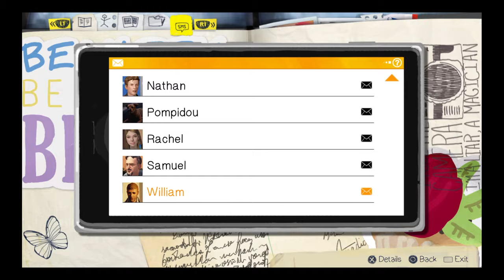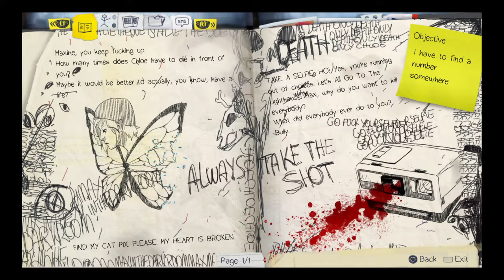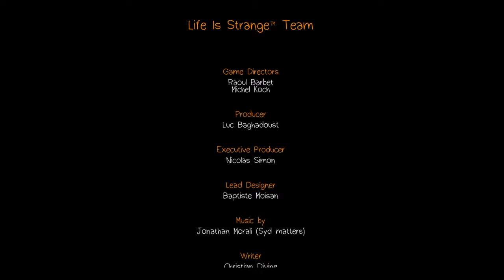Life Is Strange™ Lets play episode 5 Part 4 - The End